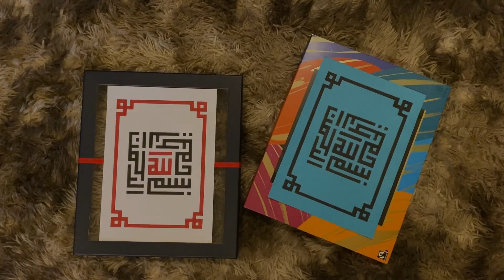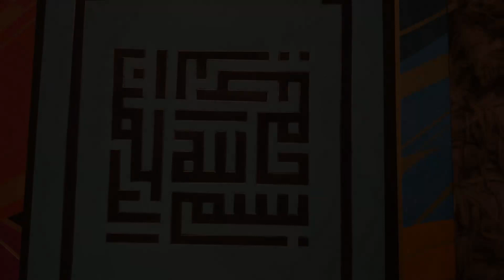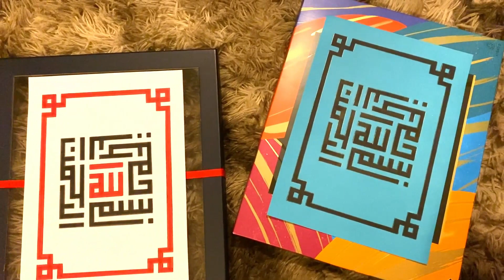Bismillah | Kufic Calligraphy | Arabic Calligraphy